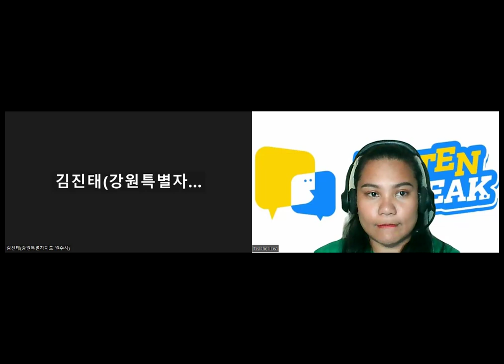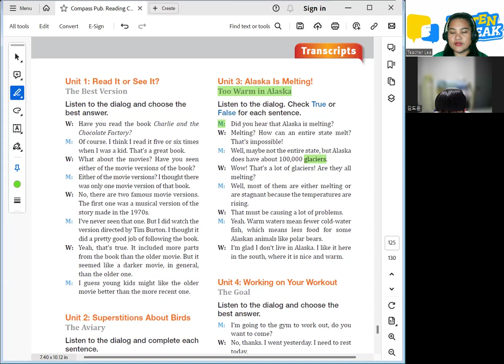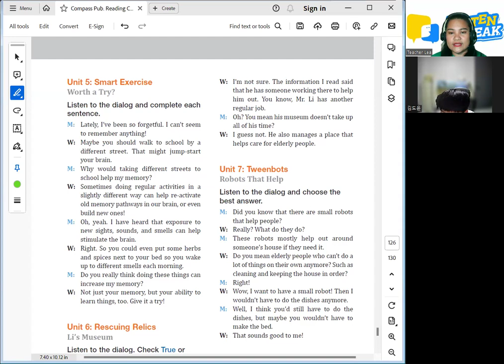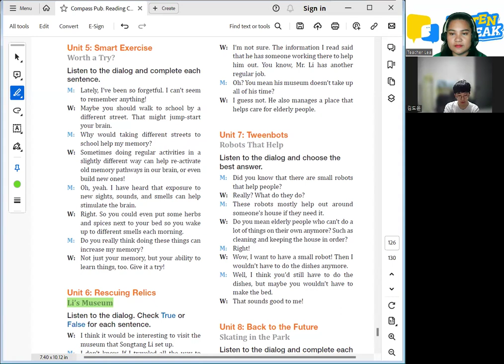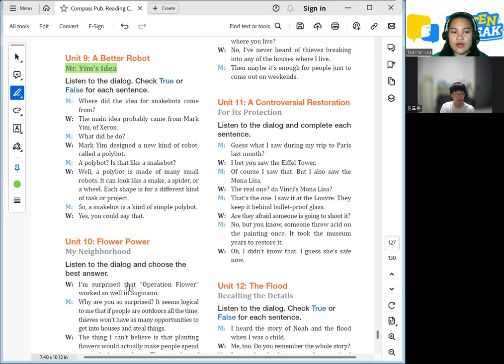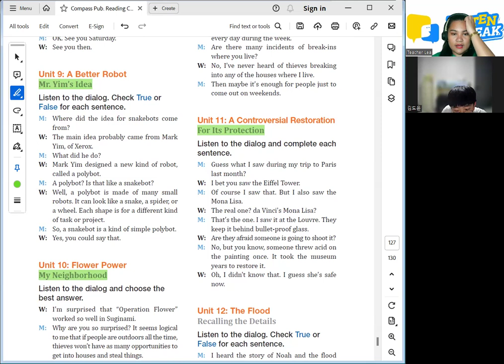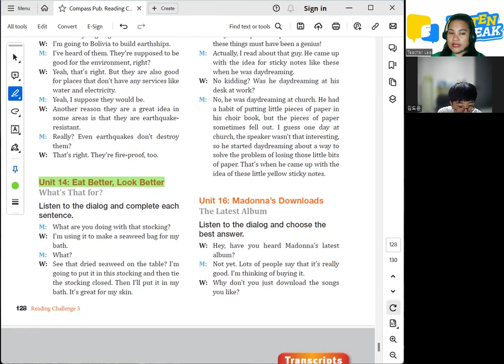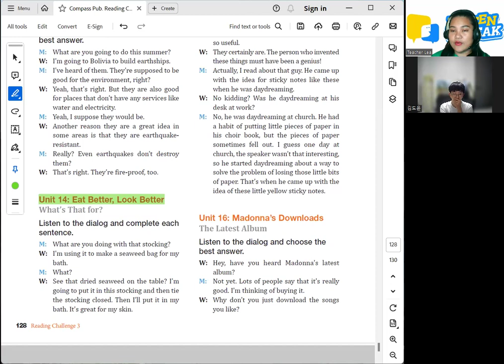Doyun 03 18 2024 Reading Challenge 3 Pages 125-128